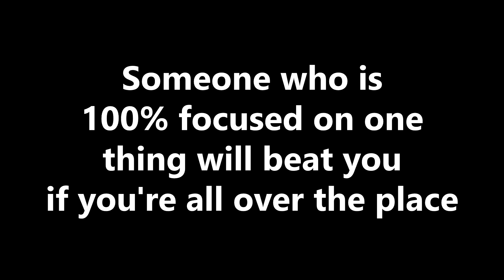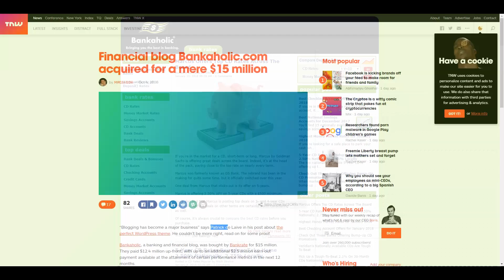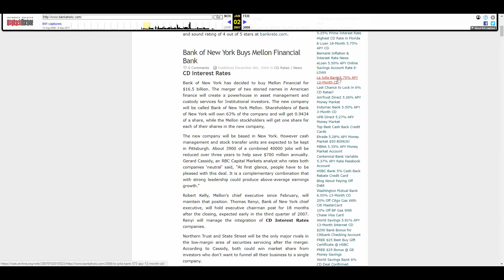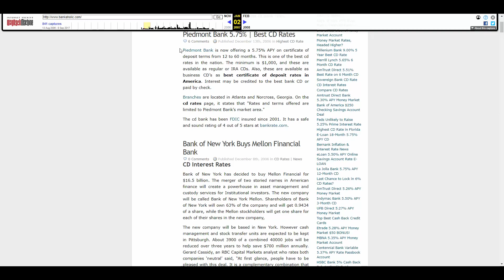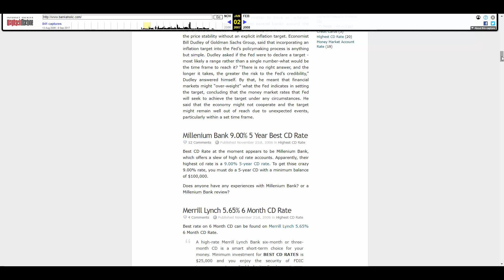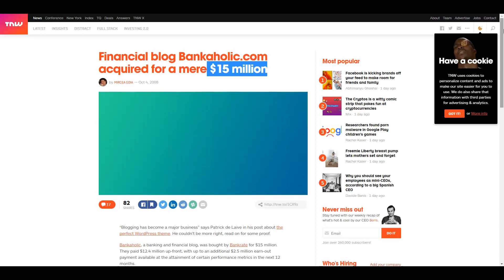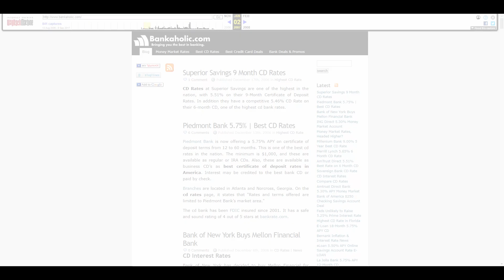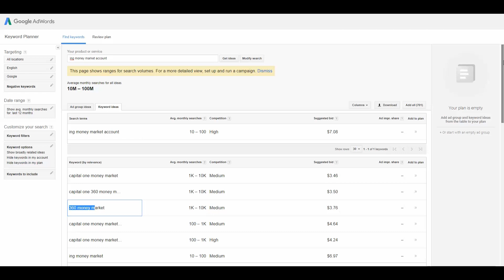Bankaholic - Would You Sell a One Man Blog for $15 Million?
Bankaholic sold for a stunning 15 MILLION dollars. So how exactly do you sell a website or blog?

Bankaholic.com was a stunning example of how a website in the right market, with the right topic, filling a need that is not being meet can result in a huge pay day. While it is highly unlikely you yourself will sell a website for millions of dollars, it is possible to sell a website for a large sum of money.

A few things to keep in mind:

Your website is worth whatever someone else is willing to pay for it. Too often we get stuck on "rules" like a website should sell for 3x annual earnings or something.

No. A websites value comes down to how it makes money, how easy it is to manage and if there is anything that can be done to improve the website. Next you do need to think about all the associated accounts like the web hosting, domain name and email list.Last, take into account any support you will provide and how escrow with regards to payment will work.